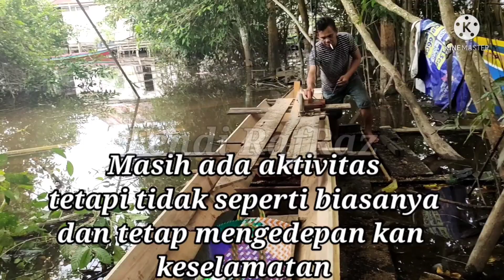Suasana Galangan Perahu disaat Banjir